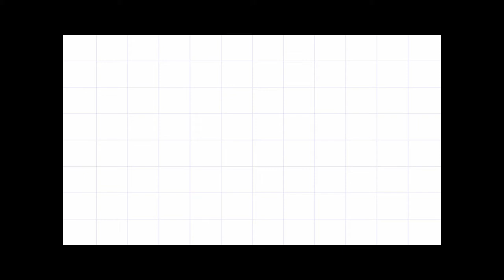BLACKPINK MASHUP" MV"